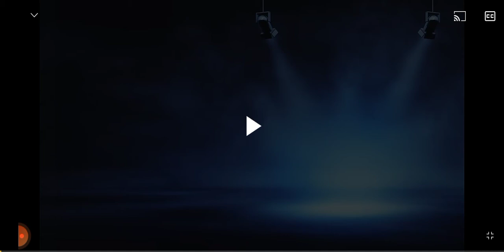6 de noviembre de 2021